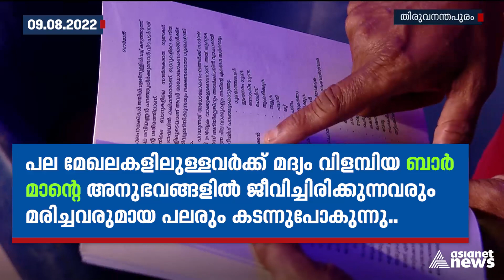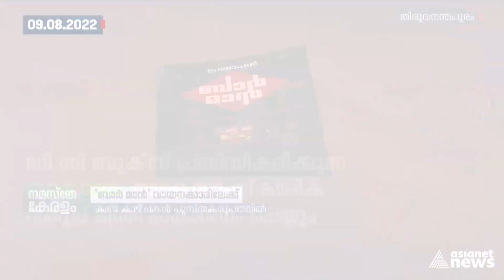ബാര്‍ ജീവനക്കാരൻ്റെ ജീവിതാനുഭവങ്ങളുമായി 'ബാര്‍മാൻ': പുസ്തക പ്രകാശനം നാളെ | Asianet News in Brief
ബാര്‍ ജീവനക്കാരൻ്റെ ജീവിതാനുഭവങ്ങളുമായി 'ബാര്‍മാൻ': പുസ്തക പ്രകാശനം നാളെ